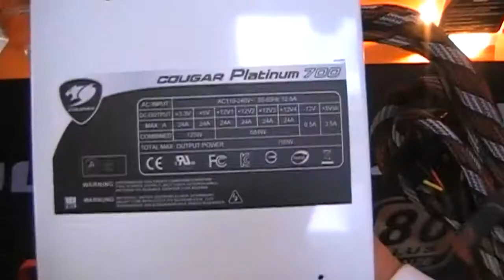Cougar 80+ Platinum CeBIT 2011